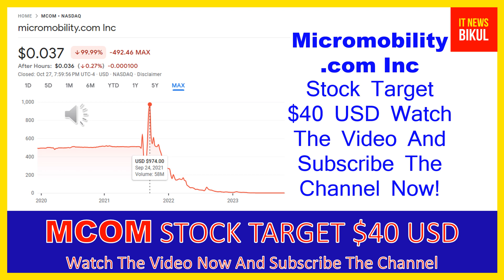MCOM Stock - micromobility.com Inc Stock Breaking News Today | MCOM Stock Price Prediction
MCOM Stock - micromobility.com Inc Stock Breaking News Today | MCOM Stock Price Prediction | MCOM Stock Target